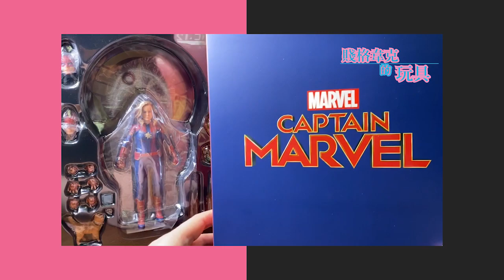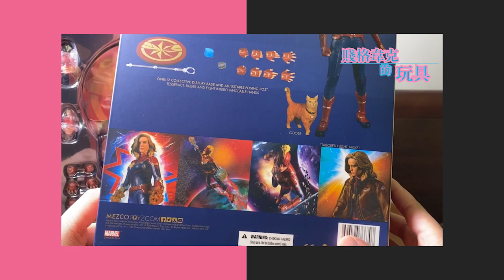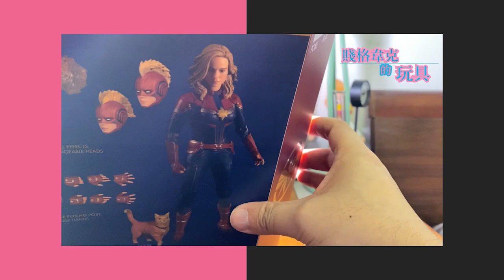玩具開箱 One:12 Collective Captain Marvel 驚奇隊長